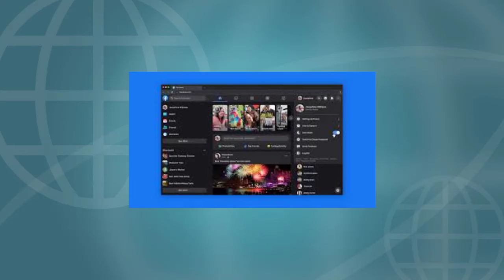ফেসবুকের কালো তালিকায় বাংলাদেশের যারা। ফেসবুকের কালো তালিকায় কারা কারা রয়েছে। The World News Bangla।